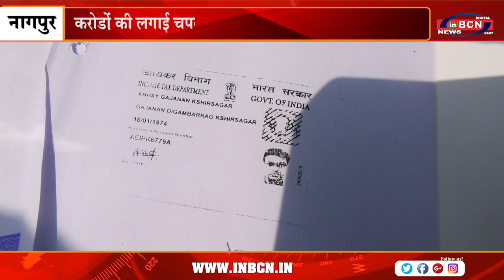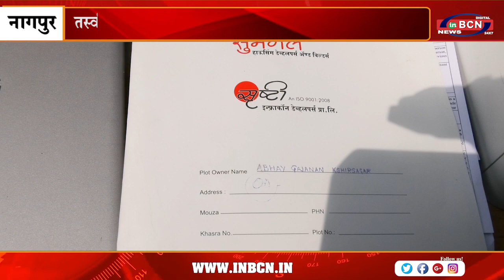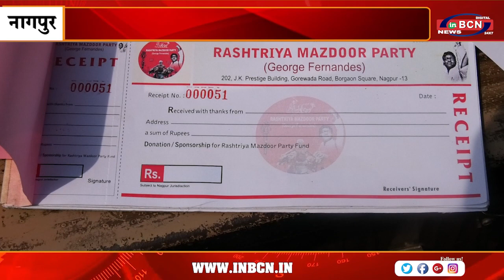तस्वीरें वायरल करने के नाम पर करोड़ों की वसूली | INBCN NEWS